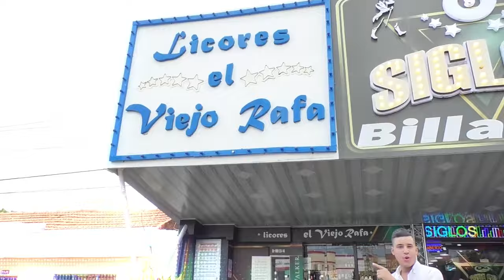LEGALIZARON CAPTURA DE PRESUNTOS ASESINOS DE ROBERT CERCHAR